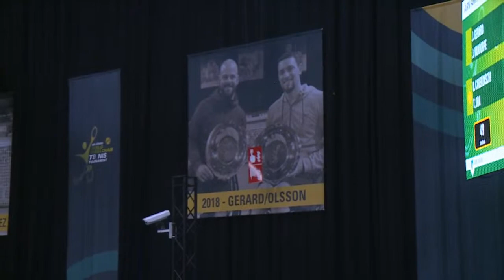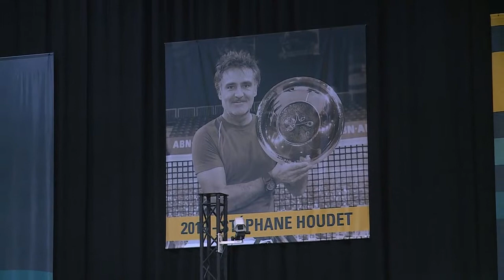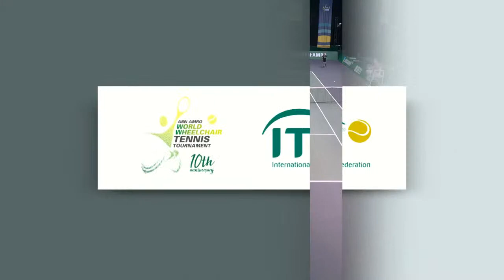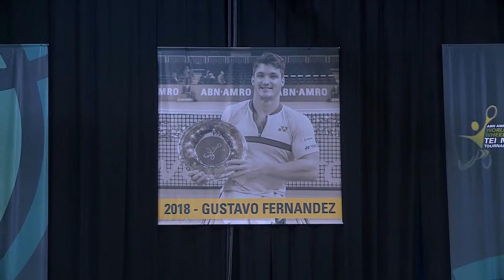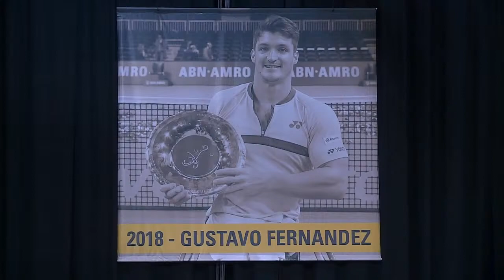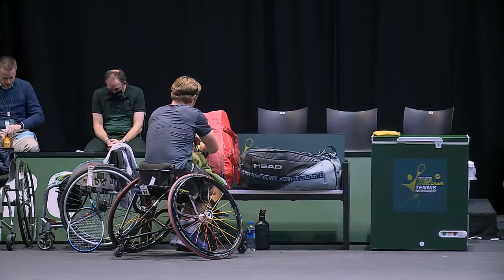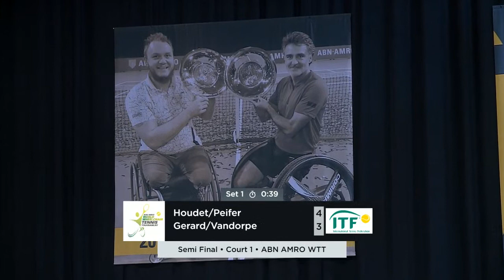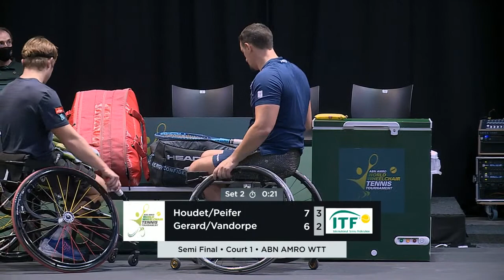ABN AMRO World Wheelchair Tennis Tournament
It's semi-finals day at the ABN AMRO World Wheelchair Tennis Tournament in Rotterdam, where the singles semis feature a trio of two-time champions - Alfie Hewett v Stephane Houdet and Gustavo Fernandez v Tom Egberink